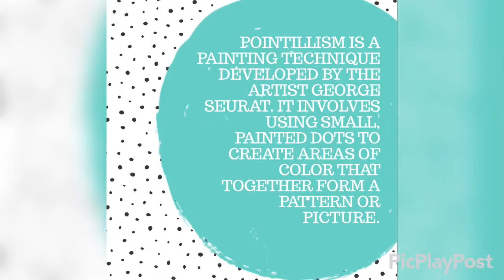Pointillism Art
Create art using dots! Find an object or landscape from your home.